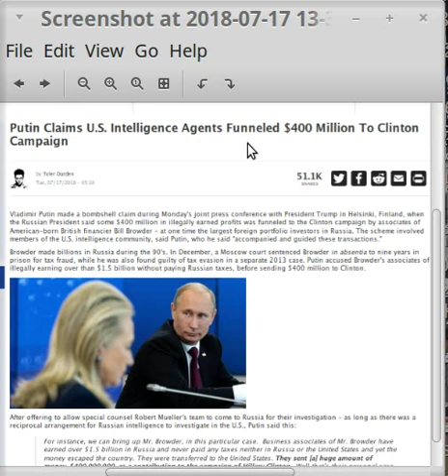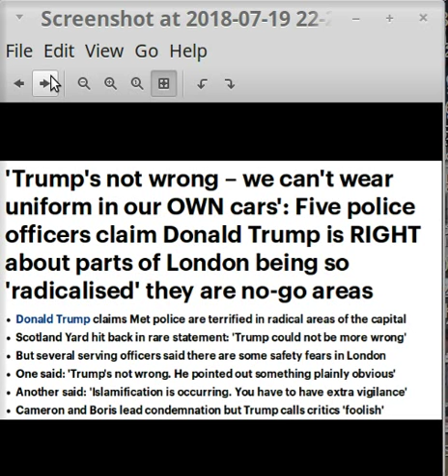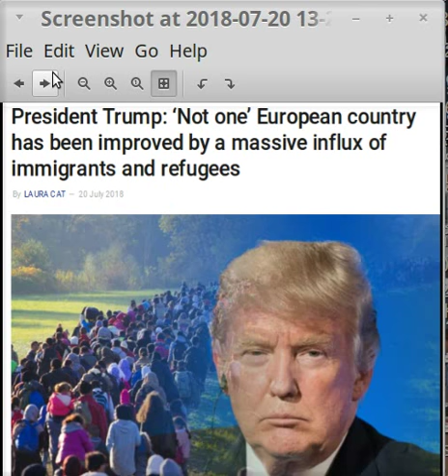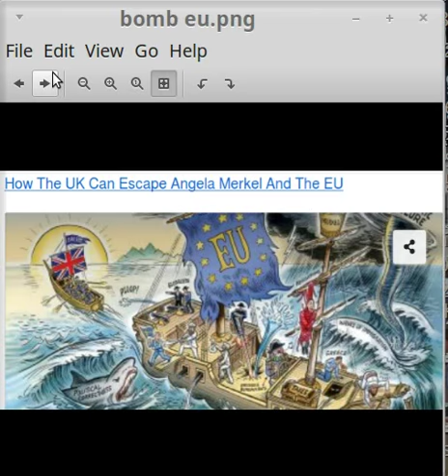uk+us in turmoil